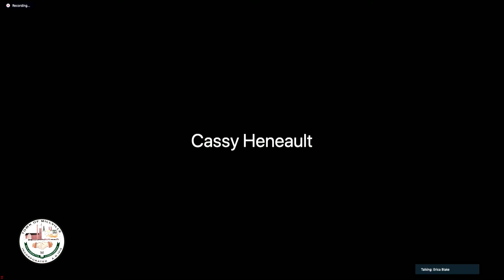Board of Selectman - October 5, 2020